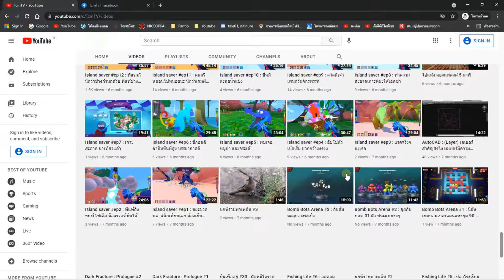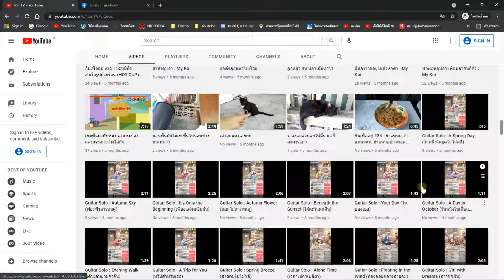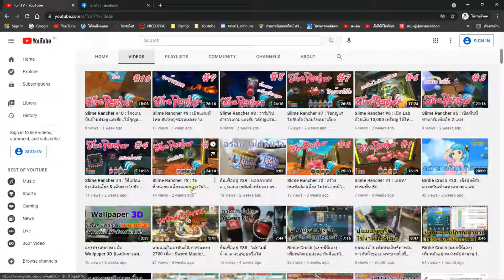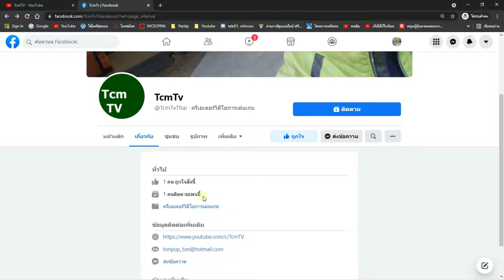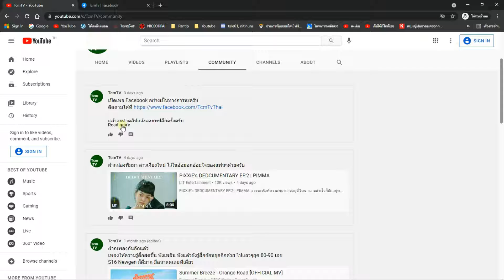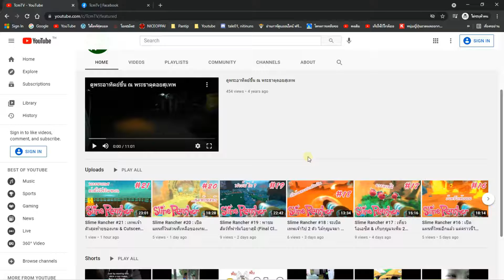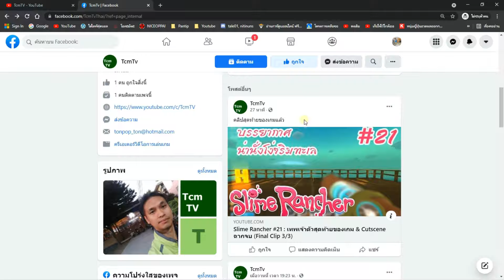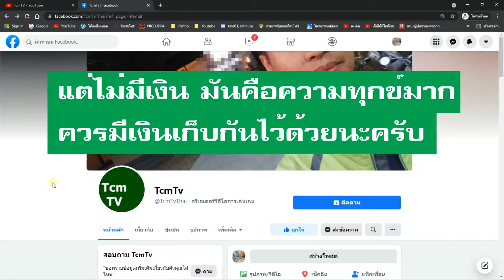TcmTV มีเพจ Facebook แล้วจ้า